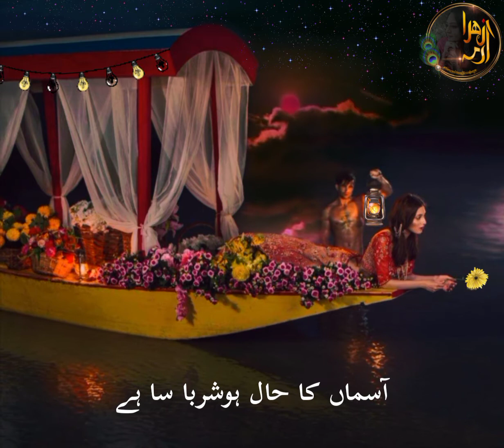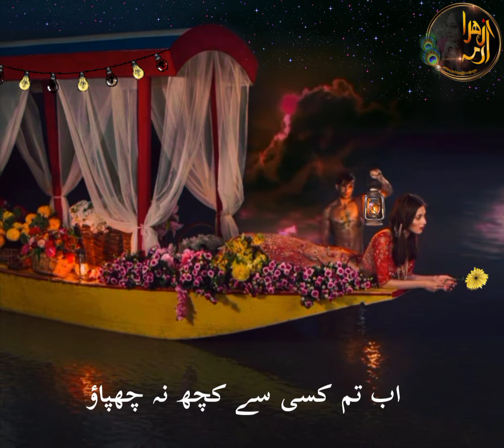Romentic | Romance | Ishq | Mohabbat Poetry 2022 Yaad - Nazam By Erum Zehra